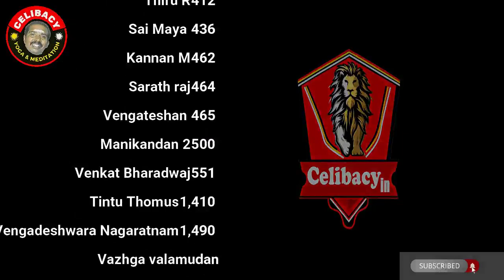Day 9 காமம் பிசாசு, மனம் மாடு அடங்கில் ! & more QA | Season 9 Celibacy 90 days challenge Tamil